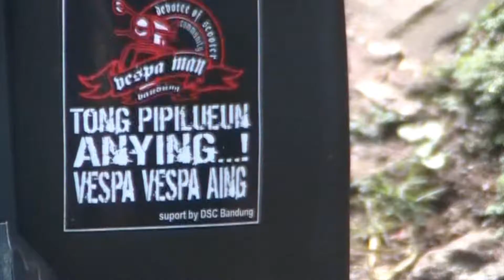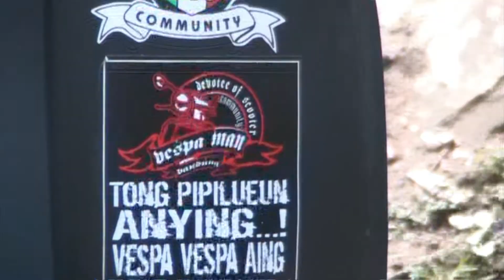Karnaval Musik UPI BandungITouring Vespa|vespa adventure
Video ini merupakan sebagian kisah perjalanan menghadiri event Karnaval Musik di Universitas Pendidikan Indonesia Bandung, mudah-mudahan bisa mengingat kepada mereka yang pernah ikut canda tawa bersama. Terima kasih. Salam Silaturahmi Kawan !